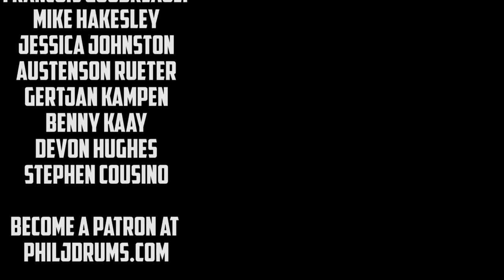"Riding Mountain" - Recorded live in Manitoba (Original Instrumental Song)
To make this one, we hiked 14km and came WAY closer than we wanted to a bear...with cubs...twice...

See the behind the scenes after the song

This song started with just the drums which I improvised on location at Riding Mountain National Park in Manitoba Canada and recorded live as seen. Then I added all of the other instruments afterwards. I wanted to capture the cool feeling of the location, and the difficult task of getting there, through the song.

The first time we saw the bear was on the way there. We came around a corner and Jess was suddenly within 10 feet of it. It was as startled as we were and it ran about 20 feet away from us onto the trail. It watched us for about 30 seconds and then when we started making lots of noise it left. We saw it on our way out of the forest afterwards and saw that it had a cub (which was up a tree). Fortunately the second time it was much further away and we were making lots of noise.

Links back to this video are much appreciated if you do :)

The drums are a custom invention of mine :)

We are travelling across Canada while living in our van.

Filmed by Jess Johnston

Charlie Irvine
Michael Snook
Chris Anselmo
Nate Sumbot
Dale Semple
George Ablett
Coco Sun
Ian Gilfillan
Harald Hirsch
Nicolette Hawco
Francois Goudreault
Mike Hakesley
Jessica Johnston
Austenson Rueter
Gertjan Kampen
Benny Kaay
Devon Hughes
Stephen Cousino